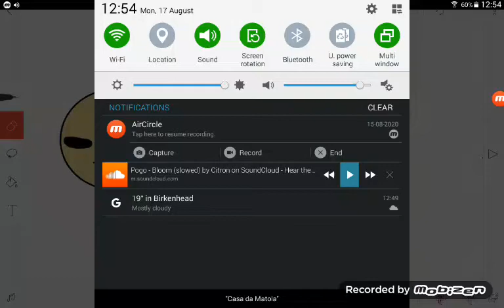💮Pogo bloom meme💮bear alpha